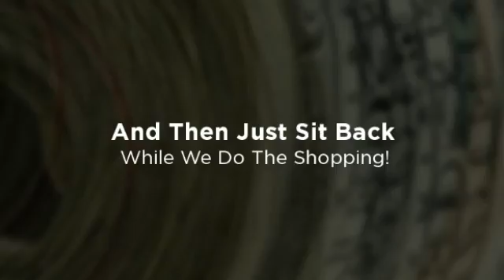Progressive Insurance Arizona - Call For A FREE Quote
We are proud to represent Progressive Insurance in Arizona. In addition to representing Progressive we also represent many other top-rated insurance companies.  We will take the time to shop the competition on your behalf to find the lowest rates.